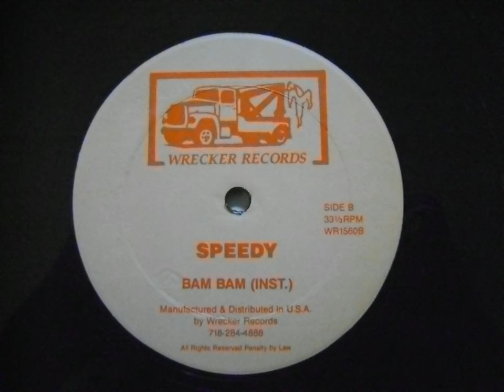Bam Bam (Inst.) - Speedy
Bam Bam (Inst.)
Speedy
Arranged by Nicholas Brancker
Hold Your Bam Bam/Bam Bam (Inst.)
Wrecker
Barbados 1991